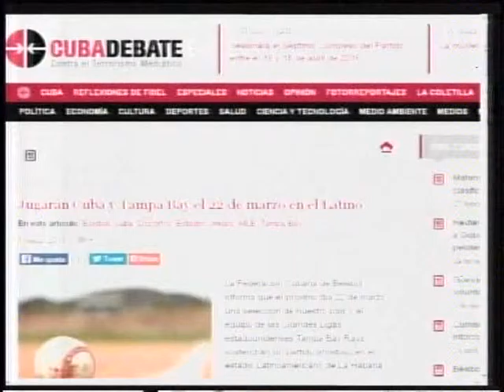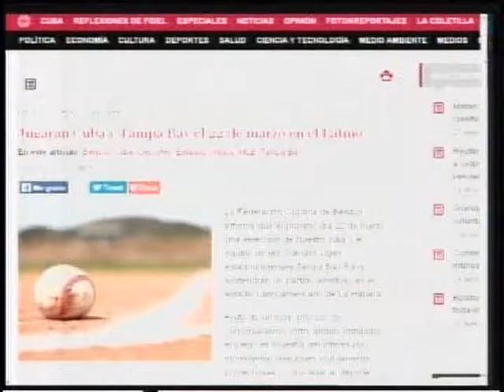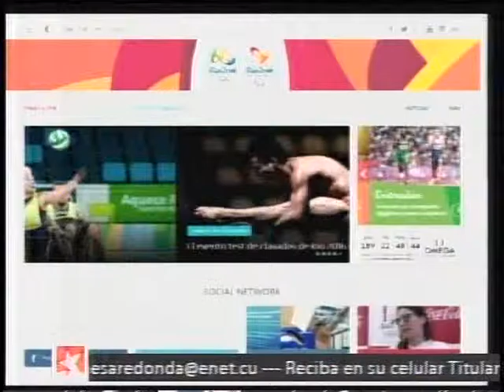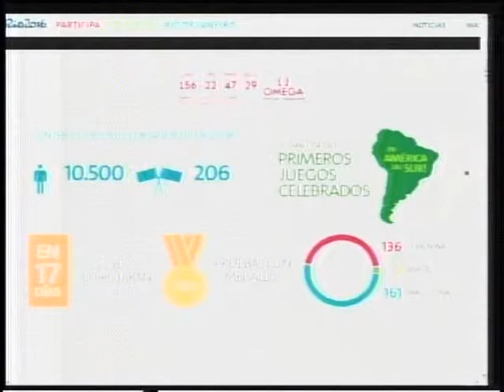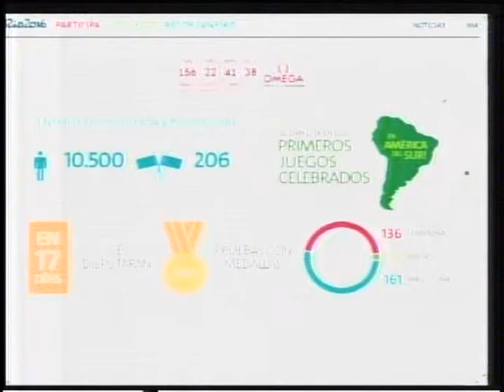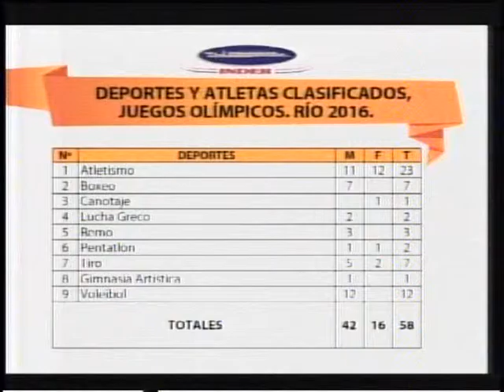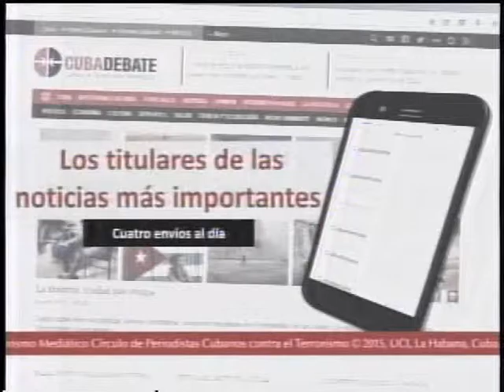Cuba rumbo a Río 2016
Directivos del Inder comparecerán en la Mesa Redonda para informar so­bre el proceso de preparación de la delegación cubana que asistirá a los Juegos Olímpicos de Río de Janeiro este verano, la cantidad de de­portistas ya clasificados y los propósitos precompetitivos